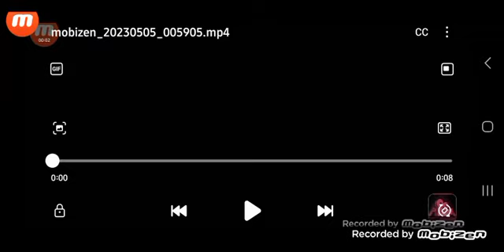Rexy & Friends Episode 8: Rexy Saves Me & @joselinsalas864 From My Evil Clone!!!